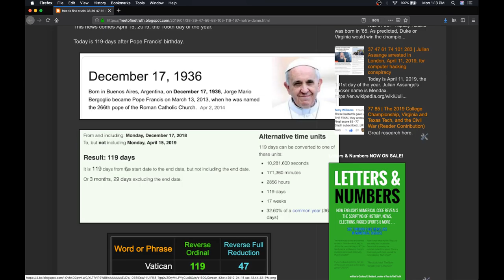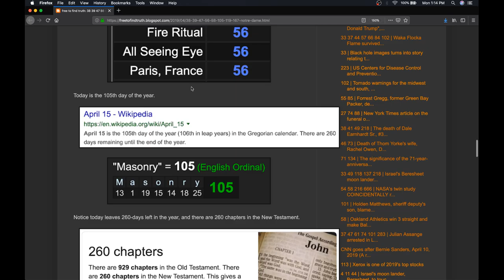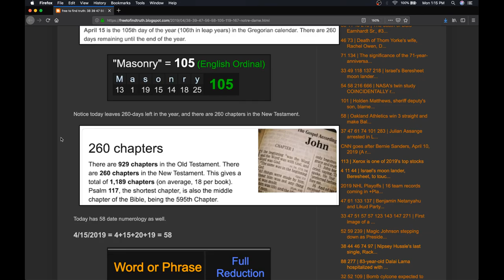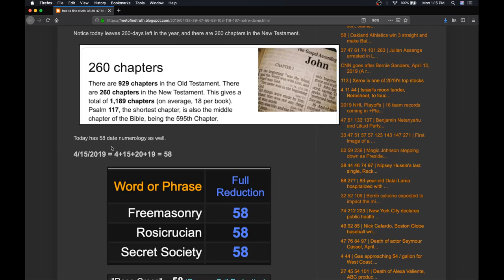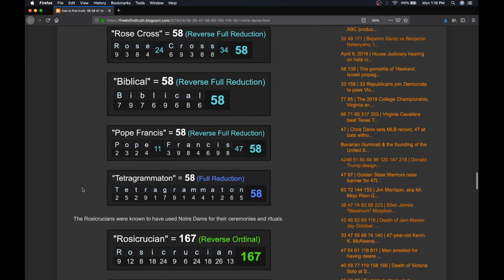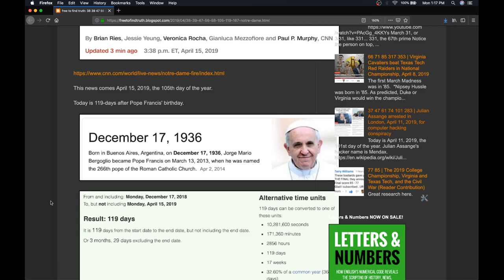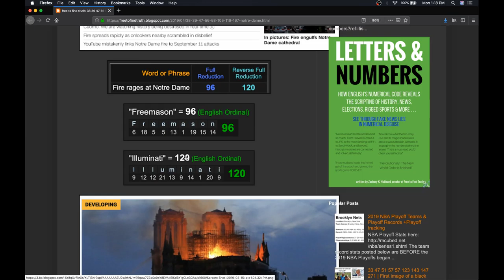Notre Dame Paris is Burning Fire Frence April 15 2019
Notre Dame Paris is Burning Fire France April 15 2019